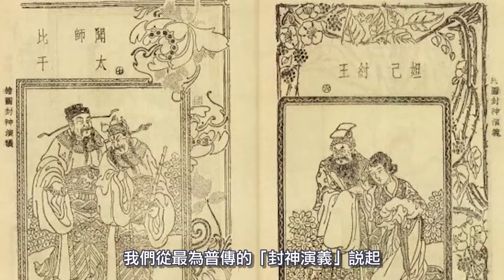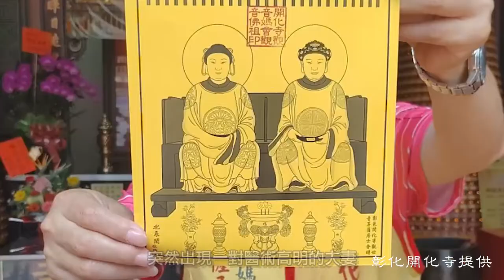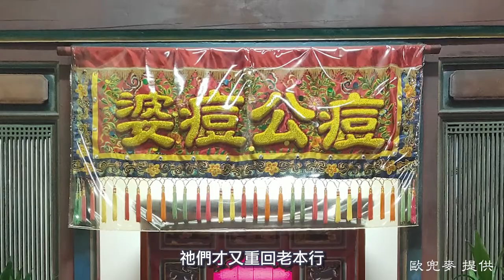【一步說神：痘神】猴痘侵台 醫美神重回老本行｜台灣也有拜痘公痘婆｜痘痘如天女散花？有請天花娘娘收花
痘神！
可不是只有現代人才有青春痘啊
以前為了防治天花、痘疹
對前人來說致死率極高的疾病
人們都會祭拜痘神奶奶或天花娘娘來祈求平安

＊特別感謝：
歐兜麥、廟會攝影小天地（IG: lovetemple0000）、彰化開化寺
提供痘神相關照片